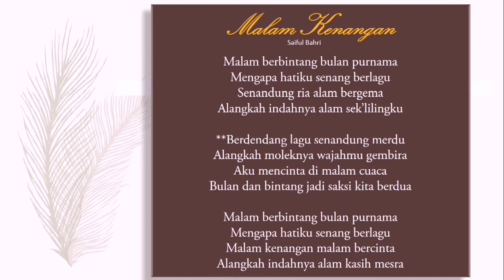MALAM KENANGAN, Vocal classic Indonesia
Lagu Vocal Klasik Indonesia
Karya Saiful Bahri
Keys Do = E